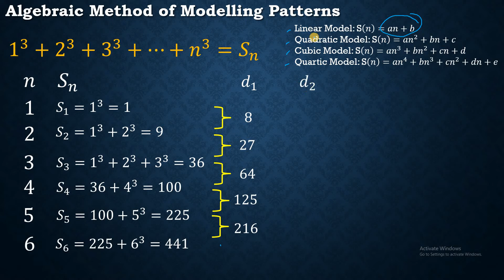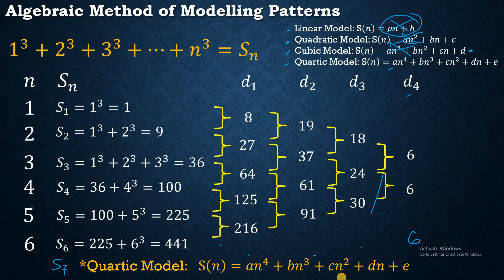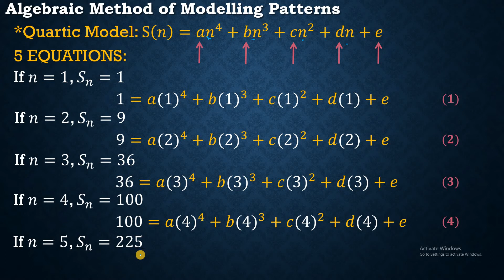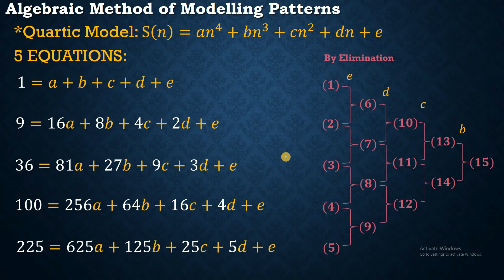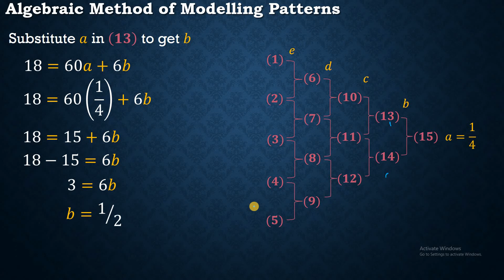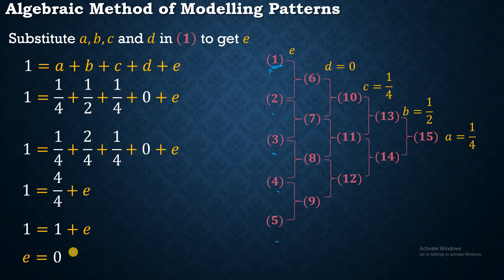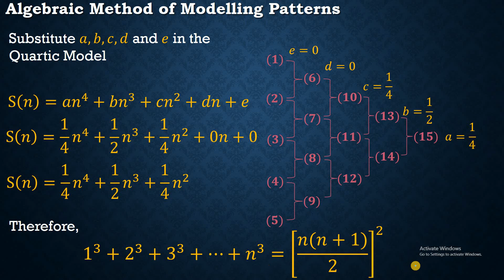Algebraic Method of Modeling Patterns (Tagalog)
Solving the mathematical model or nth partial sum of the partial sum of a sequence using the algebraic method.